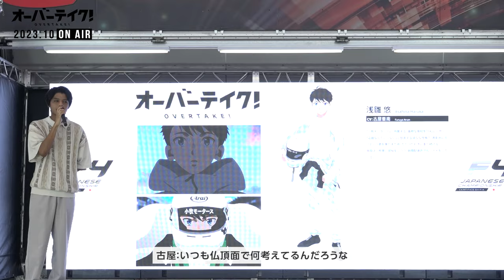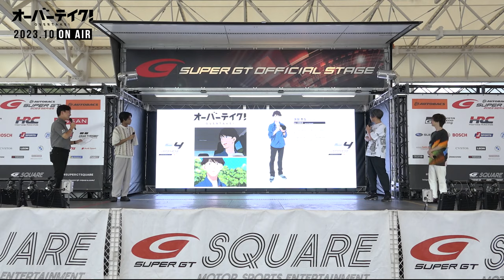TVアニメ「オーバーテイク！」THE CHALLENGE Rd.01「雨の中の先行上映会」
KADOKAWA×TROYCA オリジナルTVアニメプロジェクト
TVアニメ『オーバーテイク！』を盛り上げる映像番組「オーバーテイク！」THE CHALLENGEが始動！
第1回は8月に富士スピードウェイで行われた上映会・トークショーの模様をお届け！

TVアニメ「オーバーテイク！」
【放送情報】
AT-X  　　　　10月1日より毎週日曜22：00～
（リピート放送：毎週水曜29：30～／毎週日曜7：00～）
TOKYO MX 　　10月1日より毎週日曜24：30～
サンテレビ 　　10月1日より毎週日曜25：00～
BS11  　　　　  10月1日より毎週日曜25：05～
テレビ愛知 　　 10月1日より毎週日曜25：35～
KBS京都 　　　  10月2日より毎週月曜24：30～
静岡放送 　　　  10月2日より毎週月曜25：19～
岩手朝日テレビ 10月2日より毎週月曜25：25～
※放送日時は変更になる可能性がございます。予めご了承ください。

【配信情報】
dアニメストア　毎週日曜23：00～
その他サイトでも順次配信予定

【スタッフ】
原作：KADOKAWA×TROYCA
監督：あおきえい
シリーズ構成：関根アユミ
スーパーバイザー：高山カツヒコ
キャラクター原案：志村貴子
キャラクターデザイン：松本昌子
美術監督：伊藤 聖（スタジオARA）
色彩設計：篠原真理子
アートディレクション：有馬トモユキ、瀬島卓也
CGディレクター：町田政彌(スティミュラスイメージ)、井口光隆
ビジュアルエフェクト：津田涼介
撮影監督：加藤友宜
編集：右山章太
音響監督：明田川 仁
音楽：うたたね歌菜 (F.M.F)
オープニング主題歌：叶「Tailwind」
エンディング主題歌：畠中 祐「グッドラック」
音楽制作：F.M.F
音楽プロデュース：ランティス
アニメーション制作：TROYCA

【キャスト】
浅雛 悠：古屋亜南
眞賀孝哉：小西克幸
小牧錮太郎：畠中 祐
春永早月：河西健吾
徳丸俊軌：八代 拓
蜜澤亜梨子：上田麗奈
小牧太：佐々健太
笑生教典：加藤将之

「F4」、フォーミュラ４。
「F1」を頂点としたフォーミュラカーレースの入門カテゴリーで、
上級カテゴリーに優秀な若手ドライバーを輩出しており、
シリーズ発足以来、「モータースポーツの甲子園」としての役割を担う。
そのサーキットに、ひとりの男が足を踏み入れる。
眞賀孝哉。フォトグラファーとして活動しているが、
現在はとある理由によってスランプの渦中にある。
取材に訪れた富士スピードウェイで、高校生「F4」レーサー、浅雛悠の走りを目の当たりにする孝哉。
その愚直なまでのひたむきさに、久しく感じていなかった胸の高鳴りを自身の裡に蘇らせる……。
それをきっかけとして、彼は弱小チーム「小牧モータース」と共に、悠を応援しその夢を叶えようと決意。
いつしか、性格も年齢も全く異なる悠と孝哉の人生は、互いに交錯していく——。

©KADOKAWA・TROYCA／オーバーテイク！製作委員会